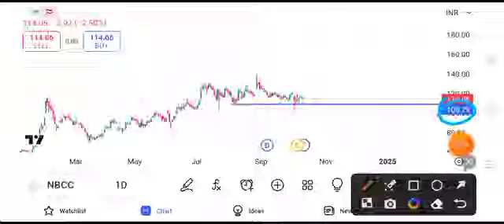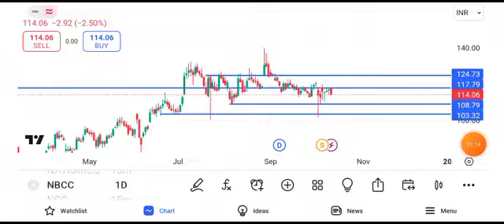nbcc india share latest news || nbcc india share latest news today